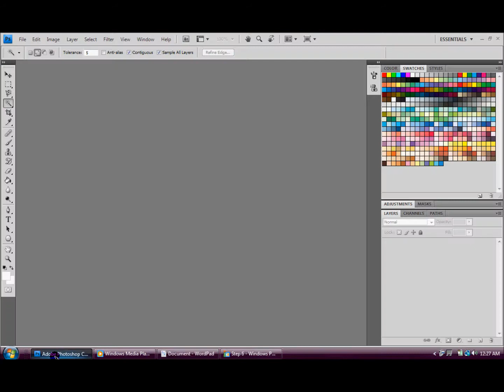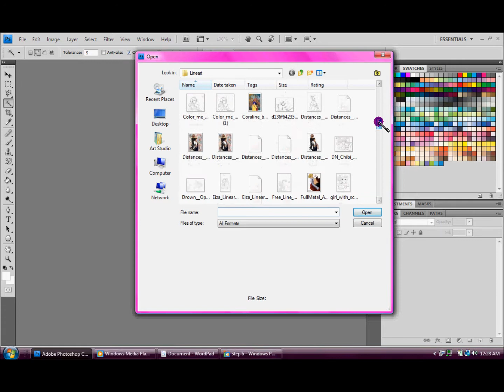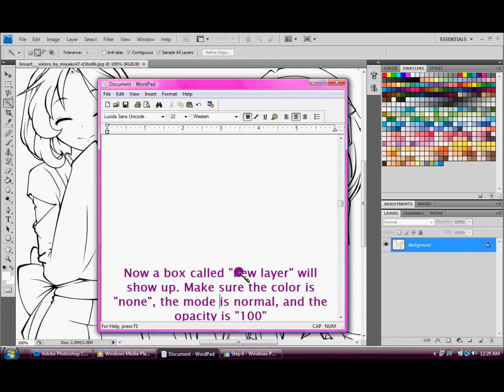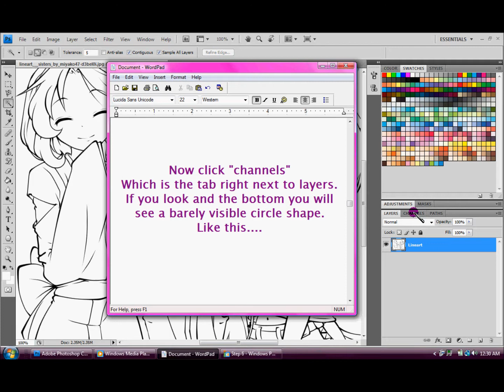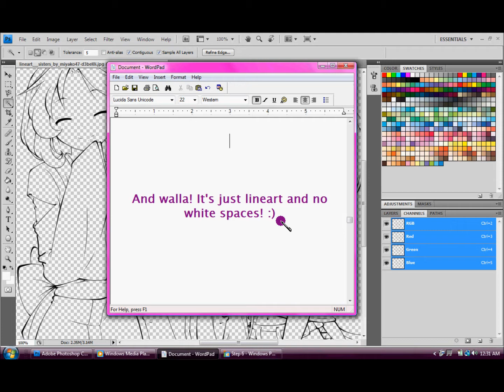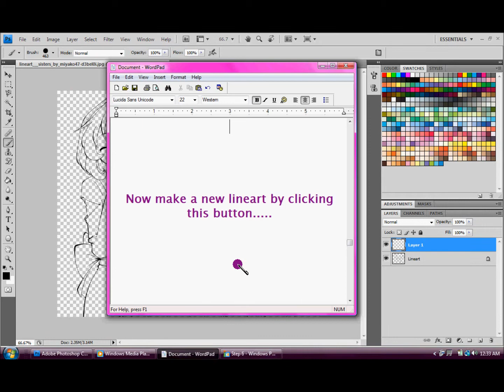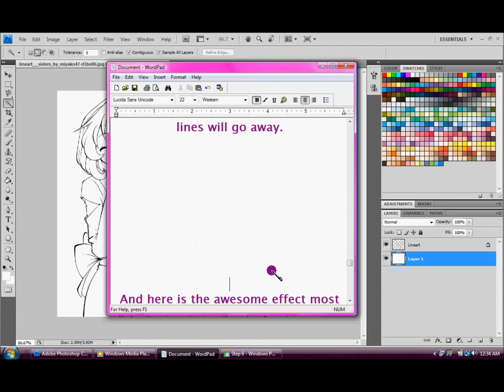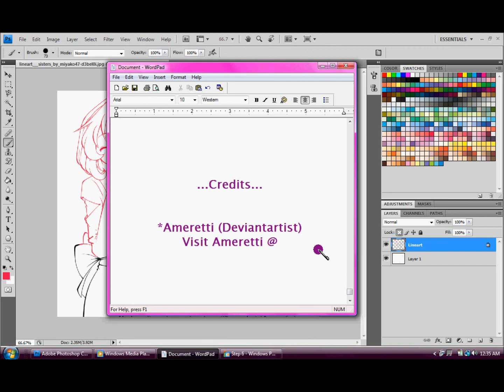How 2 Color Lineart "Preparing Lineart"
This is the first video of the Series How to Color Lineart "Preparing Lineart"